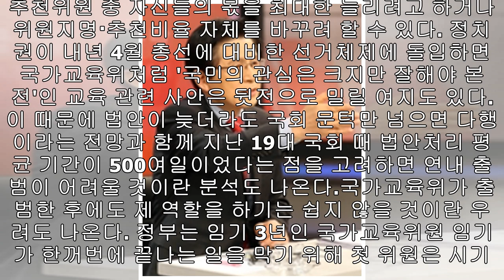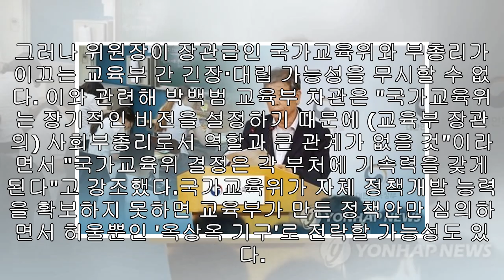'백년대계 결정' 국가교육위 윤곽… 연내 출범 '첩첩산중'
입력 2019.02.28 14:29 정부와 여당이 28일 국가교육위원회법 제정안을 발표하면서 국정과제인 위원회 설치를 위한 첫발을 뗐다. 제정안과 정부 설명에 따르면 국가교육위는 '10개년 국가교육기본계획 수립'과 '교육과정 개발·고시' 등을 중심으로 국가교육 비전과 중장기 교육정책 방향을 설정하는 역할을 할 전망이다. 김진경 국가교육회의 의장은 이날 국회 토론회에서 위원회 역할로 '시장주의 정책과 산업사회 시스템이 결합한 5·31 교육체제 극복'과 '지능정보사회에 맞는 '2030년 교육체제 수립'을 제시했다. 이른바 5·31 교육...